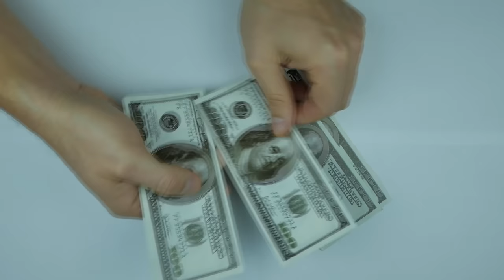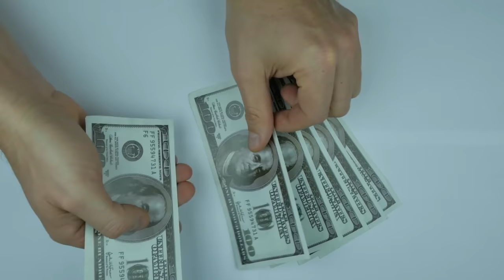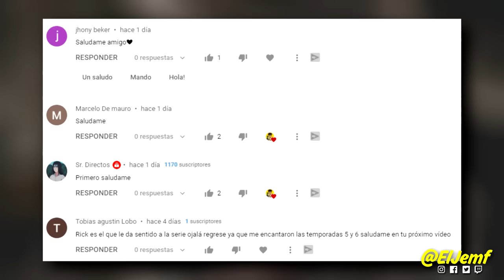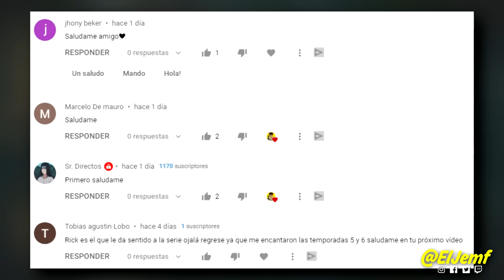3 Actores que fueron "ENGAÑADOS" por The Walking Dead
The Walking Dead ha sido una serie con muy buenos actores, sin embargo algunos de ellos no están o no estuvieron contentos con el trato que tuvieron dentro de la serie, actores Chandler Riggs terminó dejando la serie al ser engañado creyendo que estaría dentro del show por más de 11 temporadas.